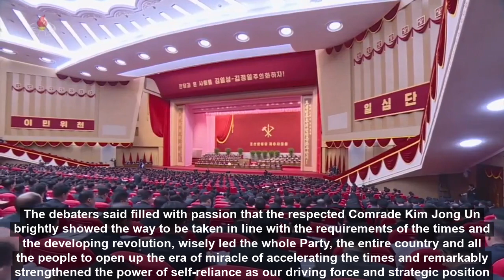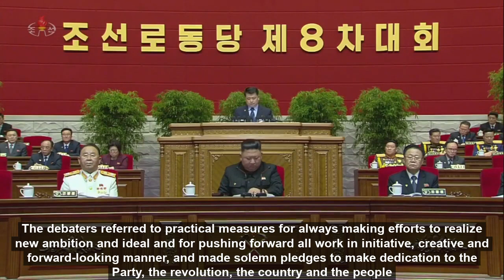Serious Criticism and Self-Criticism on 4th Day of 8th Congress of the Workers' Party of Korea